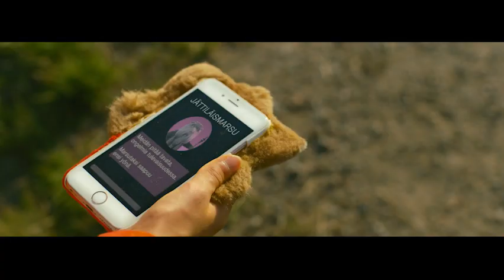Super Furball Saves The Future Trailer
Super Furball Saves The World will be released to DVD & Digital April 2024. Check

Based on the popular book series, the film features Emilia an ordinary girl who goes to school and loves animals. However, when she takes a sip of water from her mysterious bottle, she turns into Super Furball – a guinea pig with superpowers! One day, she is called upon – to travel to and from the future and prevent a disaster. The local bees are in danger, and they are such important insects for the environment. Emilia has an exciting adventure ahead of her, but also a demanding mission. In a story full of humour, we learn how important it is to take care of the environment and that… there is nothing impossible for brave guinea pigs!

Director: Joona Tena

Starring: Senni Peltoniemi (Kaksosenergiaa) Eero Ritala (Ladies of Steel) Essi Hellen (Off Key)

Check